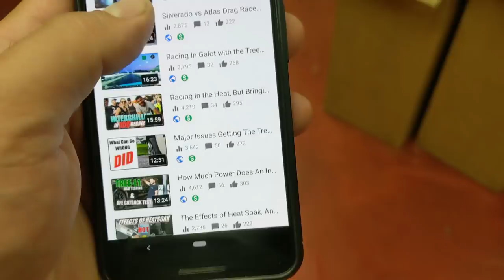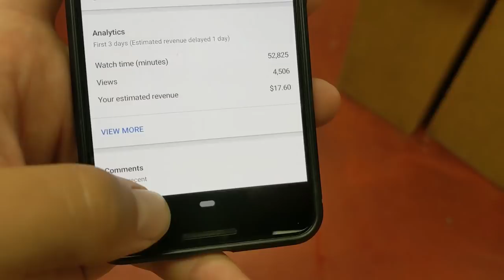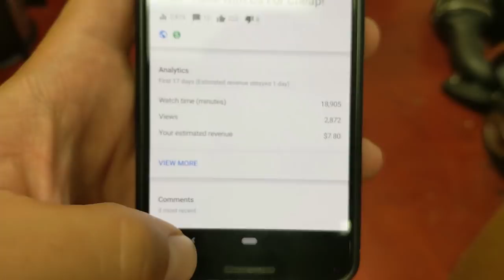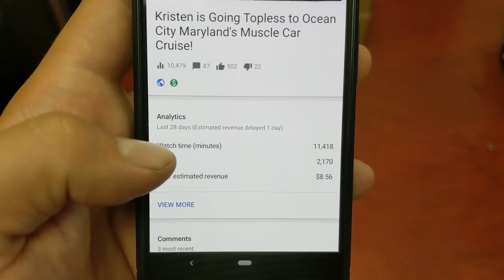How Much Money Do I Make On YouTube? CRAZY! SURPRISING!